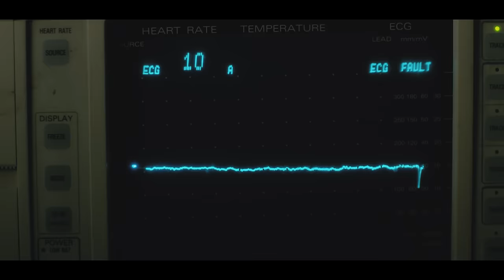Boy Epic - Wolf (Official Video)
Directed & Edited by: Matthew Stallings